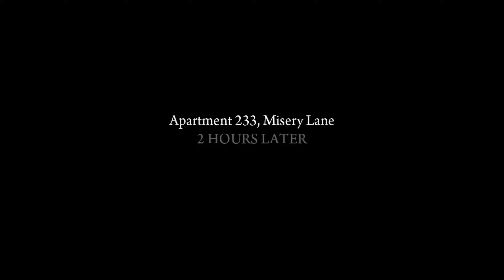MAFIA 2 DEFINITIVE EDITION Walkthrough Gameplay Part 6 - BUZZSAW (Full Game)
Mafia 2 Definitive Edition Walkthrough Gameplay includes the complete single-player Campaign mission with Full Game Gameplay on PC. This applies to other platforms like PS5, PlayStation 5, Xbox Series X, XSX, Xbox Series S and Nintendo Switch, wherever the game was released. My Mafia 2 Definitive Edition Gameplay Walkthrough will feature the Full Game Story Campaign. This Mafia 2 Definitive Edition Gameplay Walkthrough will include all Campaign missions, Cut Scenes, Cinematics, OST, Soundtrack, New Single Player gameplay and more until the Ending of the Single Player Campaign Story! I will not focus on the multiplayer gameplay, but only on the single-player and main missions of the game.

Remastered in stunning HD detail, live the life of a gangster during the Golden-era of organized crime. War hero Vito Scaletta becomes entangled with the mob in hopes of paying his father’s debts. Alongside his buddy Joe, Vito works to prove himself, climbing the family ladder with crimes of larger reward, status and consequence. Inspired by iconic mafia dramas, be immersed in the allure and impossible escape of life as a wise guy in the Mafia. Post-World War II Empire Bay, NY, a city sprawling with opportunity and where organized crime thrives on the booming industries of post-war America. For the first-time ever experience the Mafia II crime drama all in one package and presented in stunning HD detail. Own Mafia II: Definitive Edition to unlock Vito’s Leather Jacket and Car in both Mafia and Mafia III Definitive Editions.